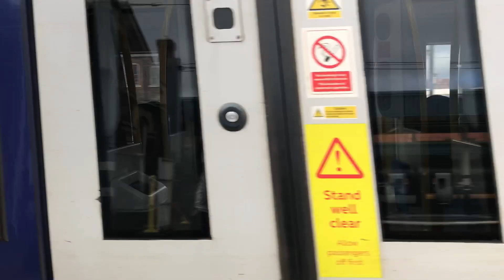Northern: Class 170478 Turbostar Inline-6 4-stroke turbo diesel/Voith T 211 rzze hydrokinetic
Filmed Sheffield to Meadowhall

16/2/23